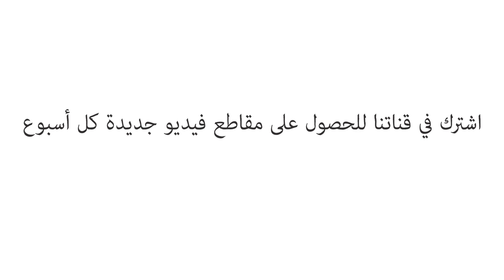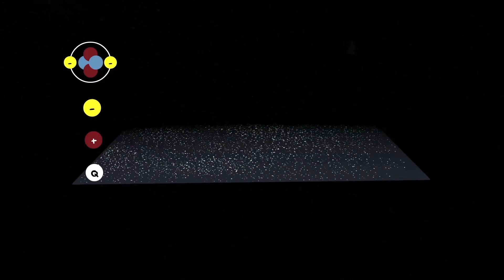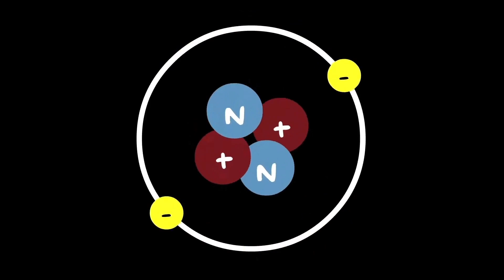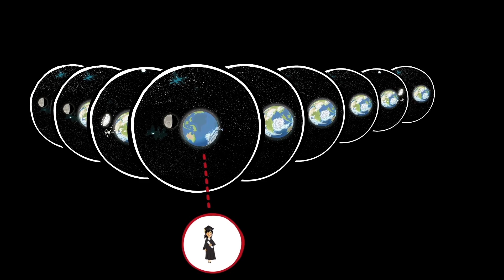كم عدد الأكوان في الفضاء؟ - كريس أندرسون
إن حقيقة أن أحداً لا يعرف جواباً لهذا السؤال هو ما يجعله مثيراً! لطالما كان تاريخ الفيزياء مرهوناً بفهمنا الذي تتوسع آفاقه باستمرار للنطاق الهائل للواقع إلى حدٍ جعل علماء الفيزياء يفترضون الآن وجود أكوان أكثر بكثير من كوننا فحسب. يستكشف كريس أندرسون التبعات المثيرة لهذه الفكرة.

درّسه  Chris Anderson

 إخراج  Andrew Park